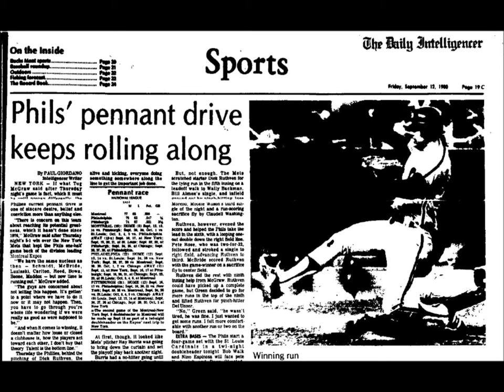1980 09 11 Rose Singles Home Two vs Mets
Pete Rose scores Bob Boone and Del Unser with a single in the 9th inning against Juan Berenguer of the New York Mets.  Rose's hit scores the final runs in a 5-1 Phillies victory on September 11, 1980.  Andy Musser makes the call.